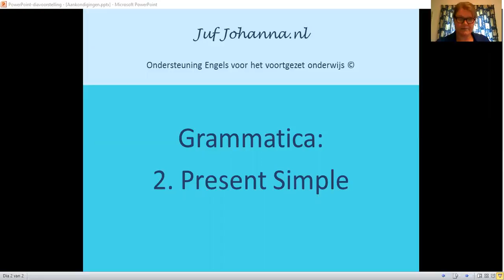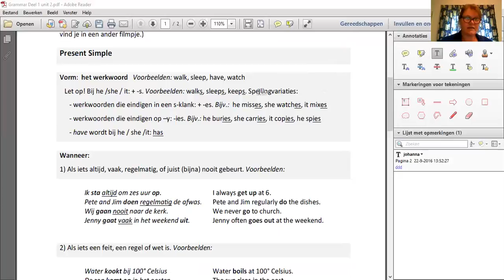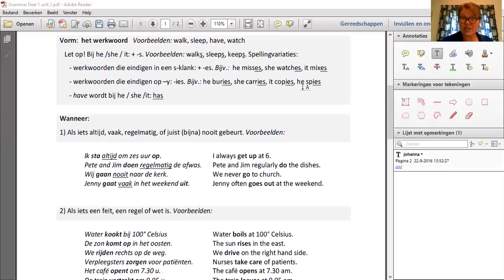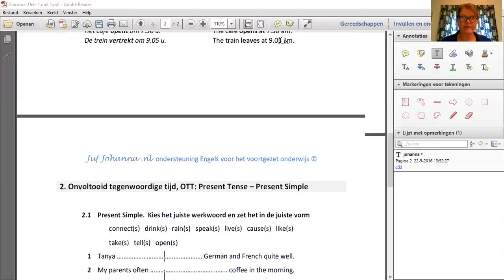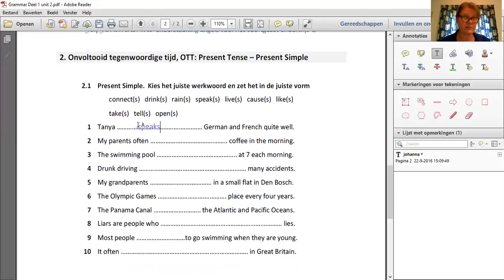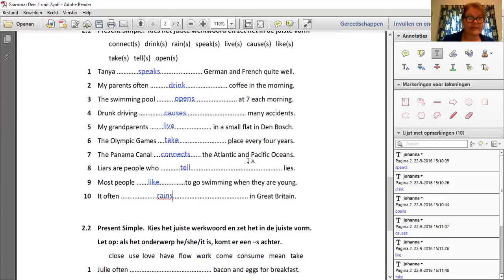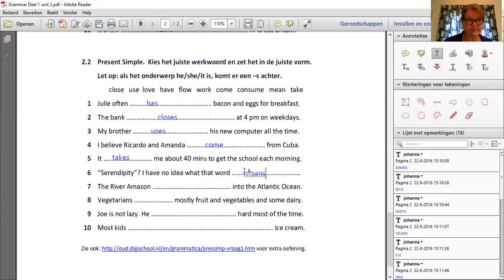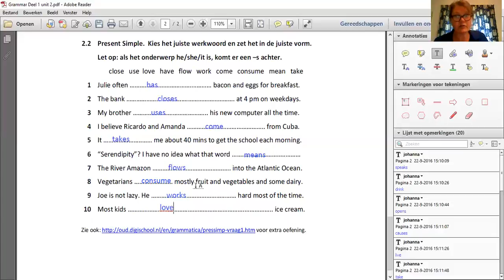Present Simple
Engelse Grammatica 2. Present Simple, uitleg en oefeningen